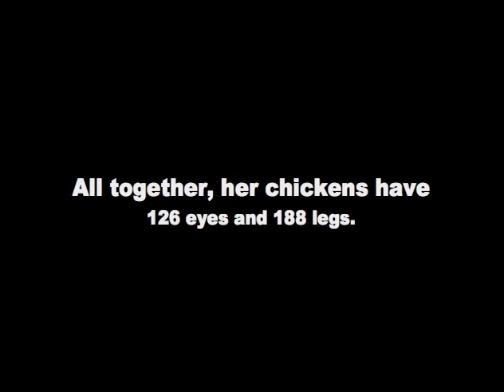Sham: Shepherd Hill AM Episode 108